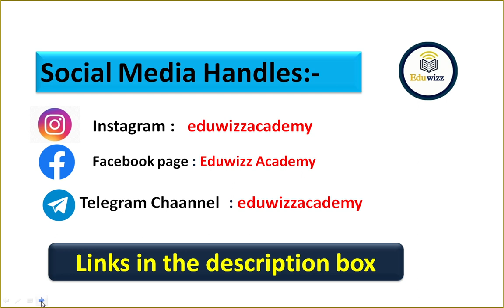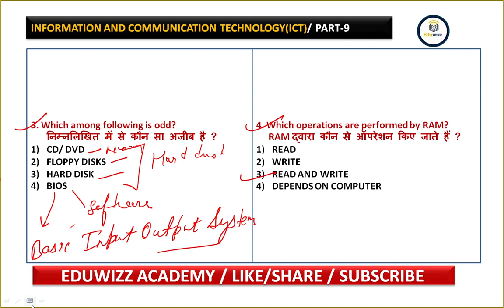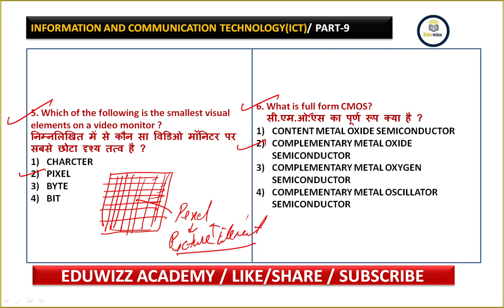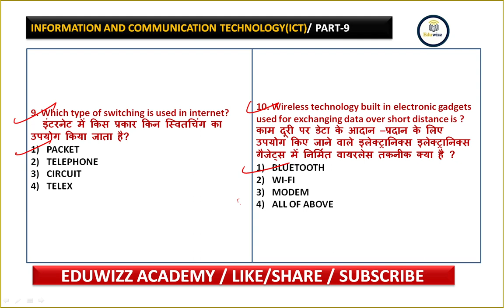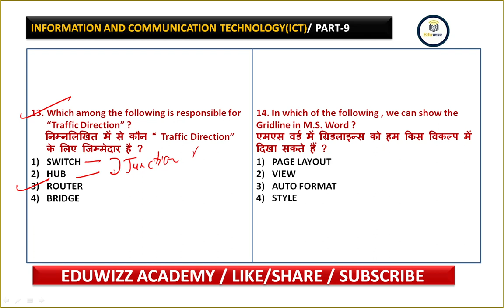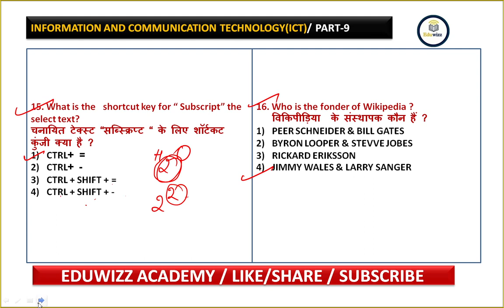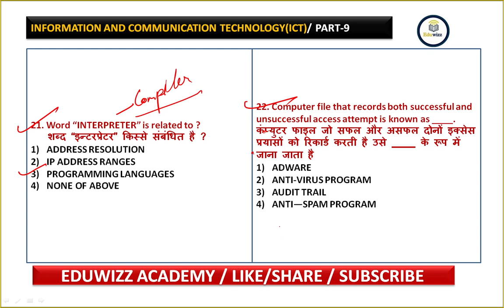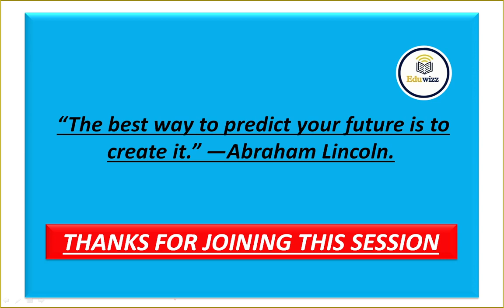Most Important EMRS ICT Questions | Part - 9 | EMRS VACANCY 2023 | EMRS 2023 ICT by Amit Kumar Shami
Most Important EMRS ICT Questions | Part - 9 | EMRS VACANCY 2023 | EMRS 2023 ICT by Amit Kumar Shami @Eduwizzacademy

EMRS TGT SOCIAL SCIENCE  MCQS